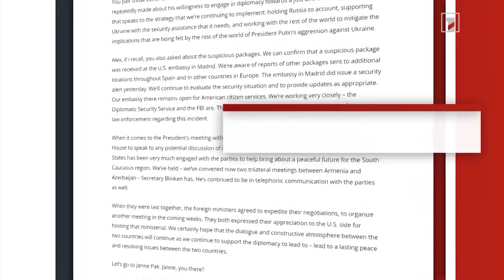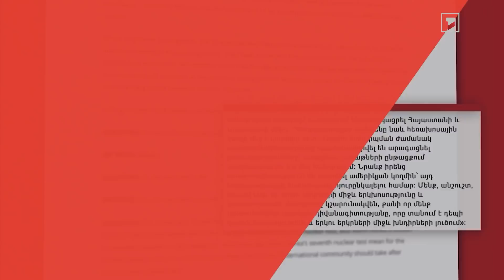ԱՄՆ-ն Ուկրաինային ՀՕՊ համակարգեր կուղարկի Մերձավոր Արևելքի երկրներից